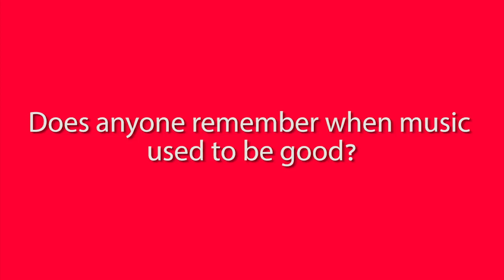I HATE PSY